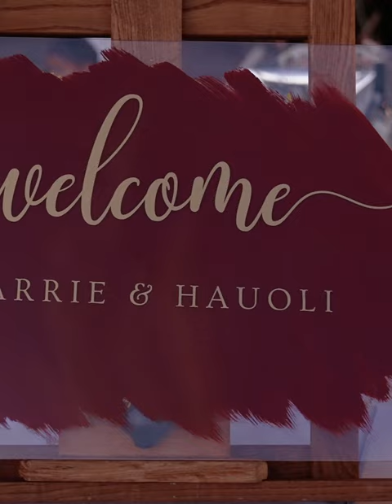Molokai Sea Cliff Wedding Trailer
Filmed by Portola Studios